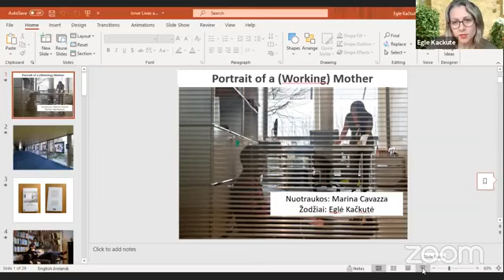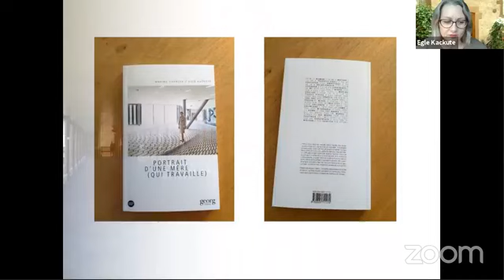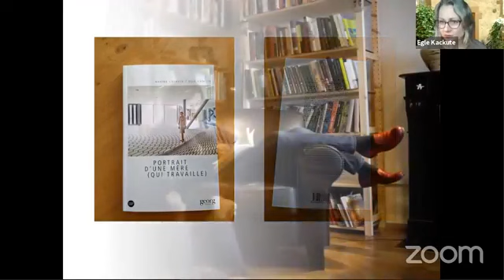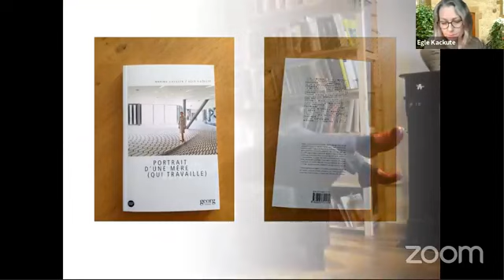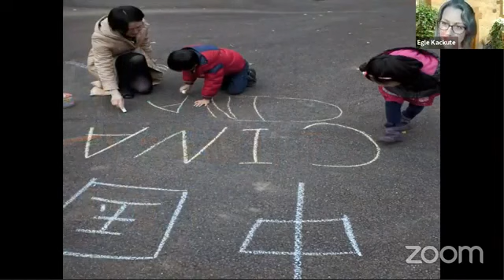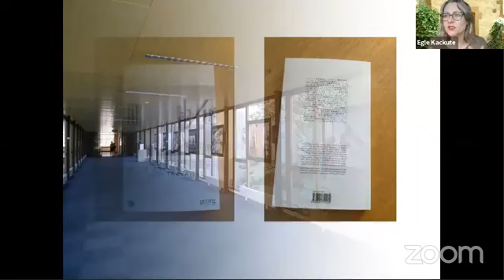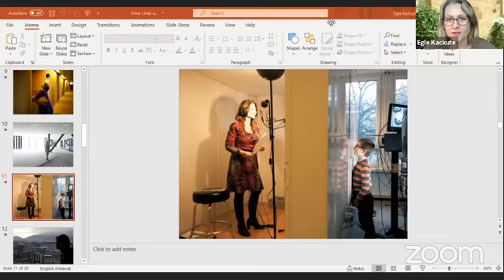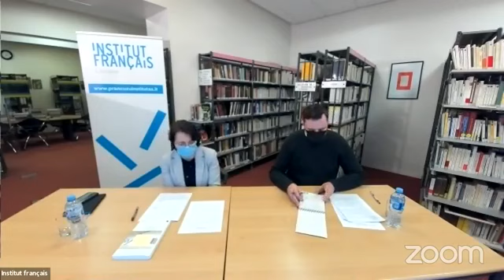„Motinystė, migracija ir karjera frankofoniškoje Šveicarijoje“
Eglės Kačkutės paskaita, dalyvaujant Prancūzijos Ambasadorei Lietuvoje p. Claire Lignières-Counathe ir JT moterų diskriminacijos panaikinimo komiteto narei bei buvusiai pirmininkei Daliai Leinartei.

VU universiteto Šiuolaikinės prancūzų literatūros ir migracijos studijų docentė Dr. Eglė Kačkutė remiasi savo ir Marinos Cavazzos 2019 m. pasirodžiusia knyga "Portrait d’une mère (qui travaille)", kurioje pateikiami dvidešimt šeši moterų ir vyrų, derinančių migraciją, motinystę/tėvystę ir karjerą, portretai. Ar XXI amžiuje moterys ir vyrai turi vienodas teises į karjerą ir į vaikų priežiūrą, kada, kas, ką ir vardan ko aukoja ? Kaip keičiasi moterų ir vyrų prioritetai susilaukus vaikų ir ar kultūros, visuomenės bei organizacijų struktūros remia individualius pasirinkimus? Paskaitoje dalyvauja Dalia Leinartė - minėtos knygos pratarmės autorė, Vytauto Didžiojo universiteto profesorė, Jungtinių Tautų CEDAW komiteto narė, JT moterų diskriminacijos panaikinimo komiteto narė ir buvusi pirmininkė. Prancūzijos Ambasadorė Lietuvoje ponia Claire Lignières-Counathe dalinasi moters diplomatės liudijimais.